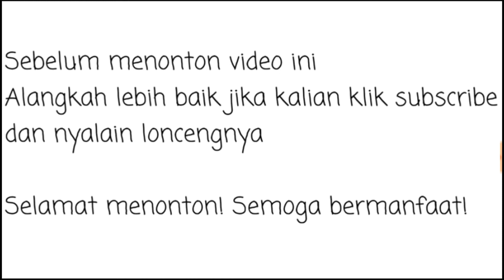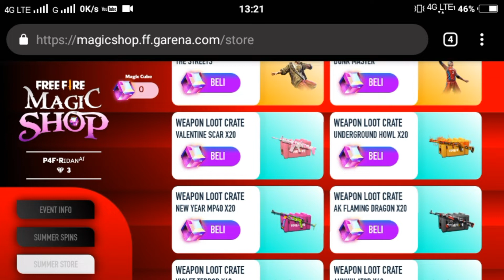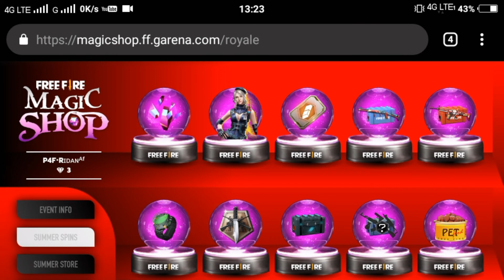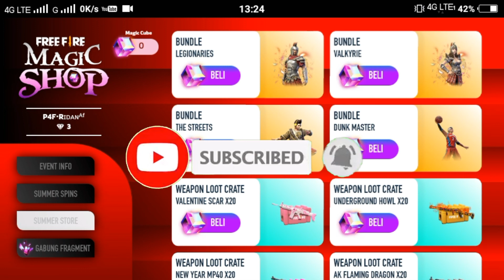MAGIC SHOP EVENT PENUKARAN MAGIC CUBE - FREE FIRE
PANTENGIN TERUS CHANNEL INI BIAR GAK KETINGGAN INFO+GIVEAWAYNYA..